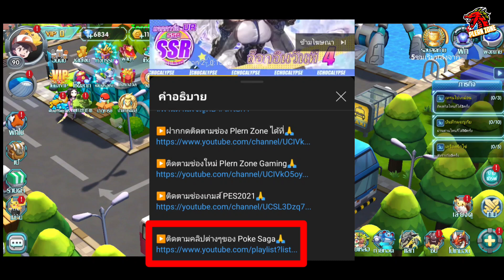Poke Saga - มาแล้ว ดิสสกิล 190 ชิ้น พร้อมวงล้อฮูป้า แผ่นธาตุอาเซอุส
กด like 👍
กด share 📢